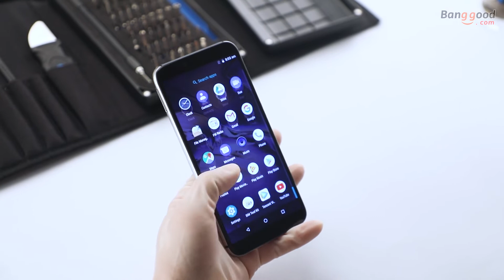Watch how it's build the smartphone UMIDIGI A3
Description
Package included
1 x UMIDIGI A3(2GB+16GB) Smartphone
 1x Screen Protector (pre-applied)
 1 x High-quality Phone Case
 1x Micro 5pin Cable
 1x SIM Tray Ejector
 1x Quick Start Guide
 1 x EU Charger